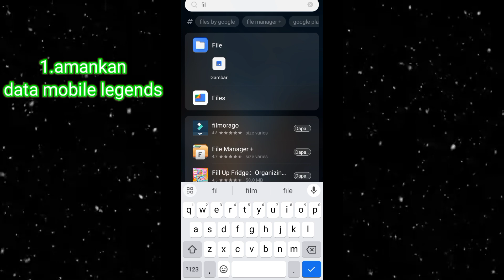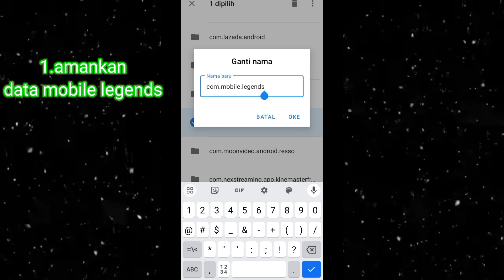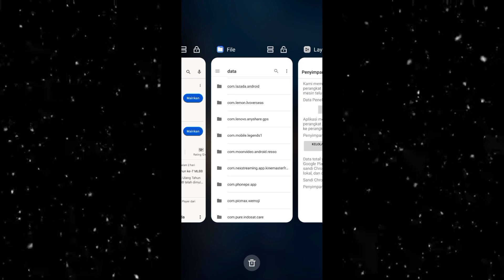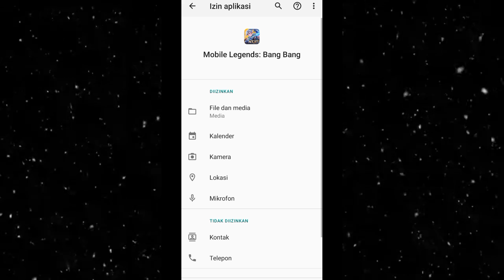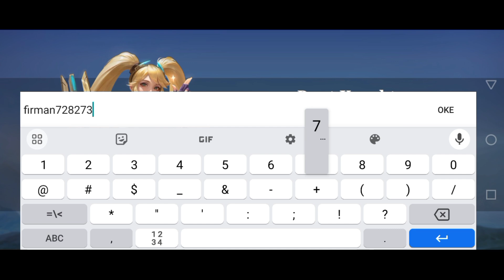cara buat akun baru mobile legend terbaru 2023 - cara membuat akun ml baru tanpa donlowad data ulang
cara membuat akun ml baru tanpa menghapus akun lama
cara membuat akun baru mobile legend
cara bikin akun baru mobile legend
cara ganti akun ml
cara logout akun ml
cara buat akun ml baru
cara bikin akun ml baru
cara membuat akun ml baru
cara buat akun baru ml
cara menghapus akun ml dan membuat yang baru
cara buat akun ml 2 di satu hp
cara menghapus akun ml
cara buat akun baru mobile legend tanpa hapus data
cara hapus akun ml dan buat baru
cara mengeluarkan akun ml dan membuat yang baru
cara hapus akun ml
cara membuat akun baru ml
cara buat akun ml baru tanpa download data
cara membuat akun baru mobile legend tanpa hapus data
cara bikin akun baru ml
cara keluar dari akun mobile legend
cara buat akun ml
cara membuat akun ml baru tanpa download data lagi
cara bikin akun ml baru tanpa download data
cara buat akun ml baru tanpa uninstal
cara bikin akun ml 2 dalam 1 hp
bikin akun ml baru
cara buat akun baru ml tanpa hapus data
cara membuat akun ml
cara hapus data ml tanpa download ulang
cara mengganti akun mobile legend
cara bikin akun baru mobile legend tanpa hapus data
cara buat akun ml tanpa menghapus data
cara mengganti akun ml
cara buat akun baru di ml
cara membuat akun baru di ml
cara membuat akun baru ml tanpa hapus data
cara logout akun ml dan buat akun baru
cara keluar akun ml
cara bikin akun ml baru tanpa reset
membuat akun baru mobile legend
cara ganti akun ml lama dengan yang baru
cara buat acc baru mobile legend
cara menambah akun mobile legend
cara membuat akun mobile legend baru
buat akun ml baru
cara bikin akun ml
cara bikin akun baru di ml

cara membuat akun baru ml tanpa menghapus akun lama
cara buat akun ml baru tanpa menghilangkan akun lama
cara membuat akun baru mobile legend tanpa menghapus akun lama
cara keluar akun ml dan buat akun baru
cara keluar dari akun ml
cara ganti akun mobile legends
cara buat akun ml baru tanpa hapus data
cara buat 2 akun mobile legend
cara log out acc ml
cara membuat akun baru di ml tanpa menghapus akun lama
cara membuat 2 akun mobile legend